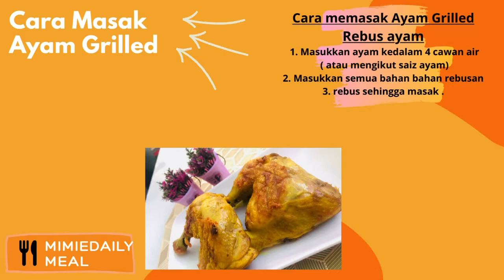Nasi Butter Ayam Grilled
Sedap dan mudah . Kegemaran ramai